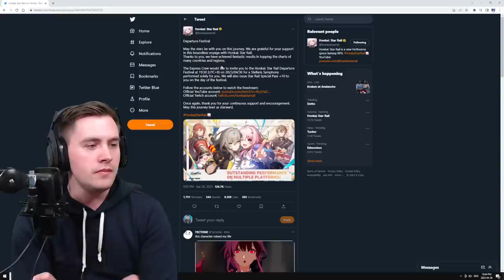FREE 10x Star Rail Special Pass + Free 5-Star Lightcone! Honkai: Star Rail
Honkai: Star rail is giving away 10 free star rail special passes April 30th! There is also a way to get a free 5-star lightcone right now in game that you NEED to get working on honkaistarrail